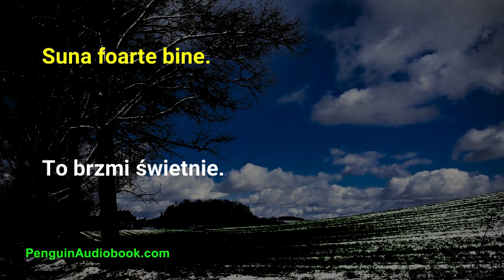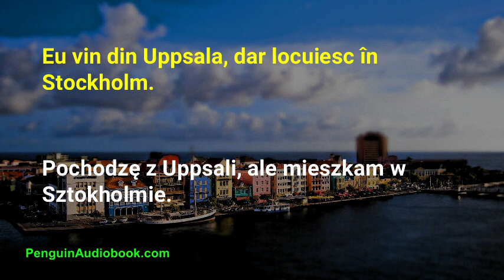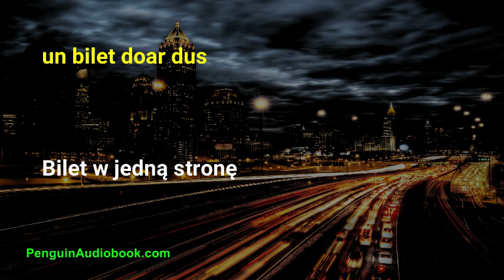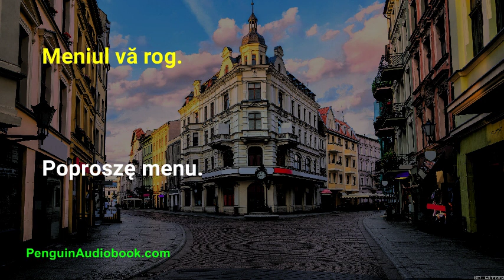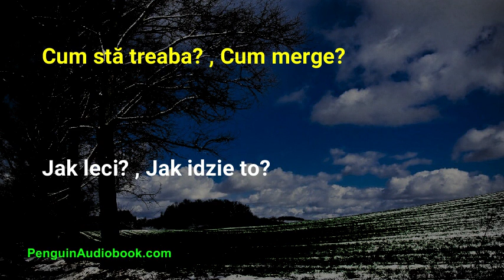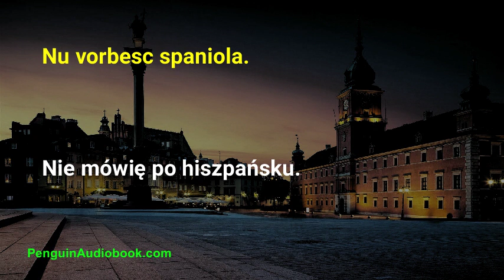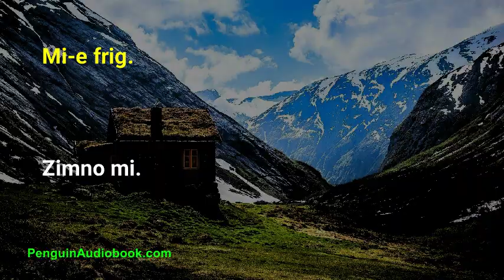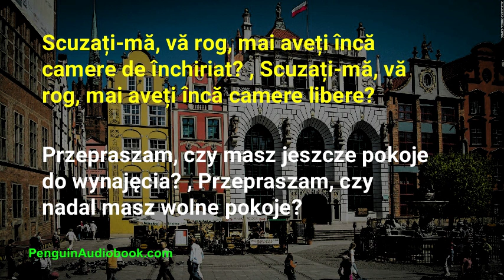Conversația lentă poloneză pentru începători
Conversație lentă și ușoară pentru învățarea limbii poloneze pentru începători, exersați pronunția poloneză cu fraze ușoare